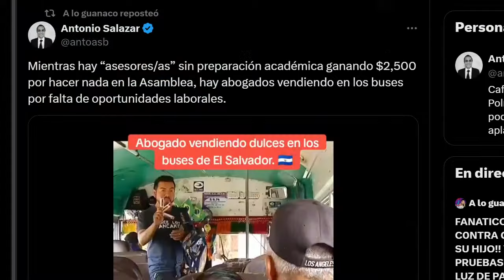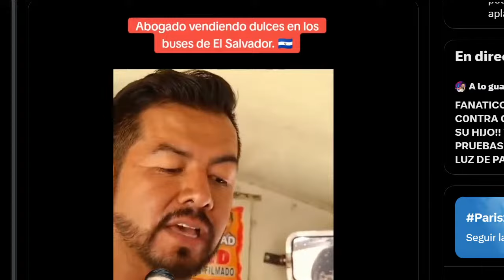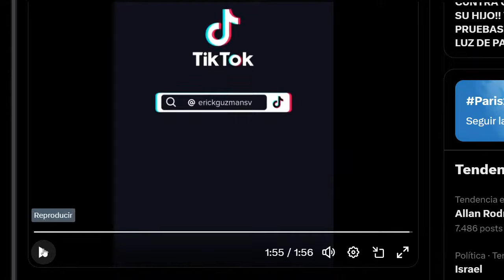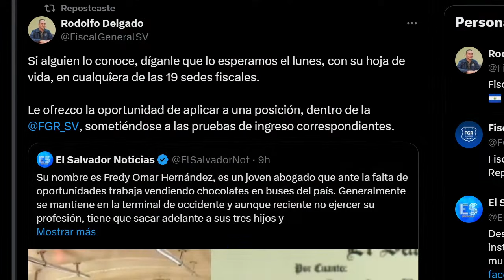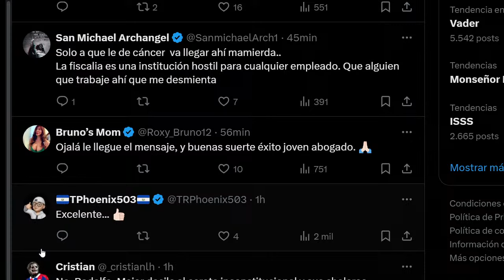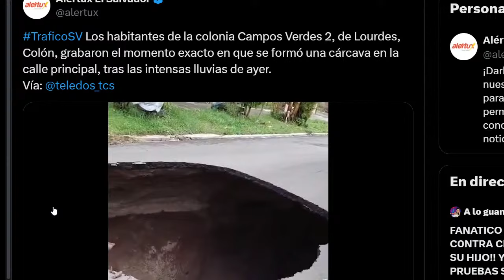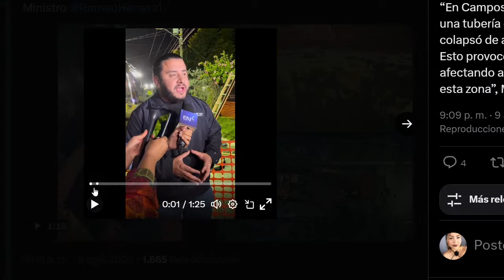🔴EL SOLO BUSCA UNA OPORTUNIDAD Y EL FISCAL SE LA DARÁ